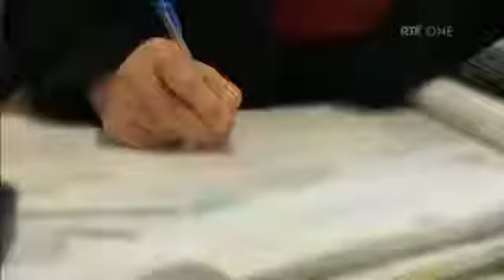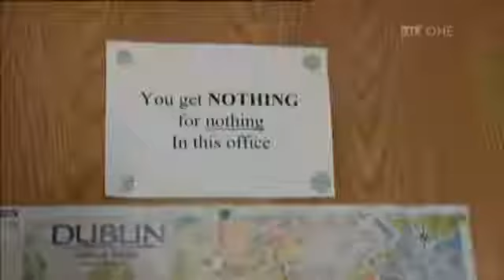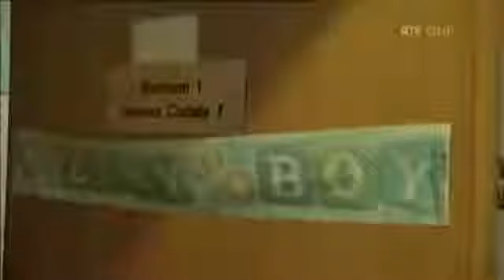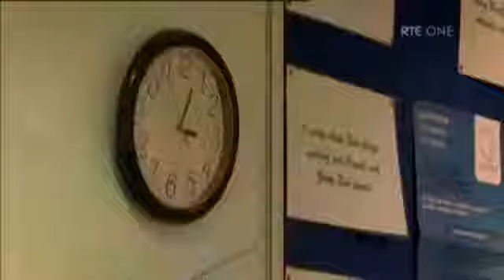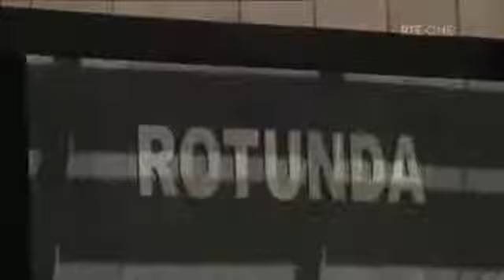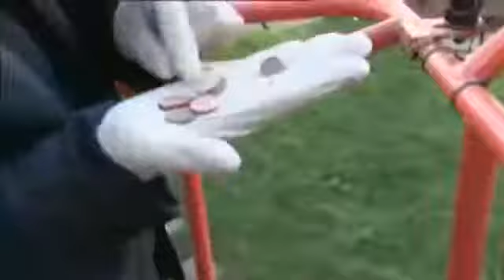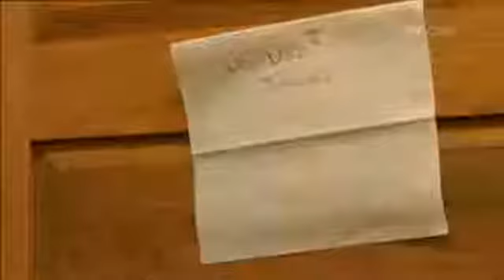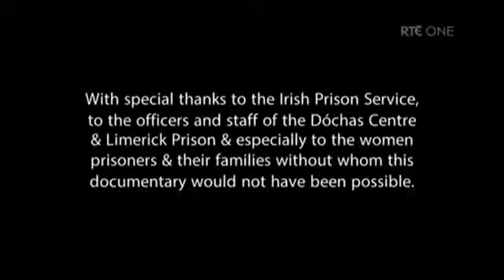Documentary about Heroin addict Women on the inside prison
Dispatches: Mum Loves Drugs, Not Me, reveals the destruction and despair drugs wreak upon families and how it is the children and the grandparents who . Strung Out is a short docu-drama film.

Violent and insane women behind bars trying to kick the habit of drug addiction. Life In Prison - Crack Addiction (Prison Life Documentary) . prison documentary life in prison is a prison.

In this video, we revisit a good friend of mine who was first featured on AfterPrisonShow over a year ago. This friend of mine suffers from a very bad drug addiction. I hope this video serves.